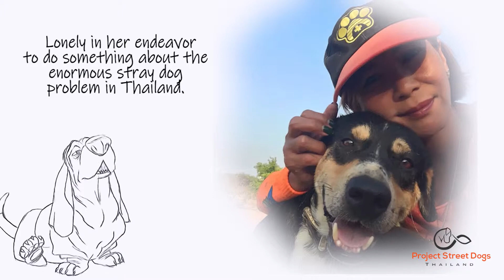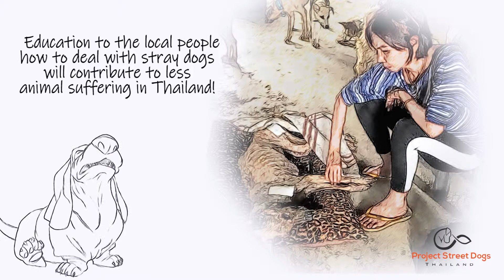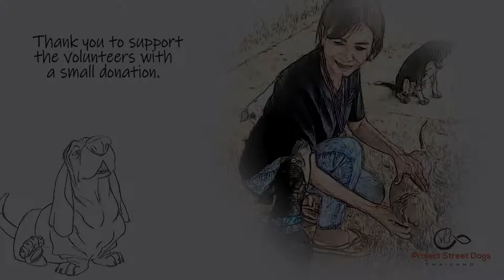Only with your contribution we can continue to help dogs in need.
(English below)
ALLEEN MET UW BIJDRAGE KUNNEN WE DOORGAAN OM DIEREN IN NOOD TE HELPEN!

Grote of kleine bijdragen, eenmalig of maandelijks; onze dieren waarderen het allemaal, dank jullie wel!

ENGLISH
100% of profits go directly to helping the animals and not towards overheads.

Large or small, single or monthly; our animals appreciate them all, thank you!